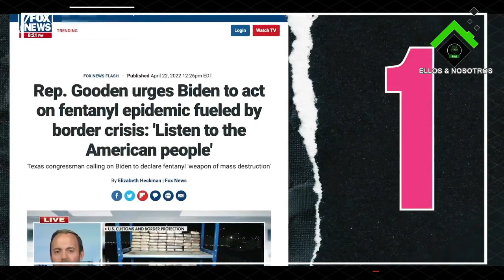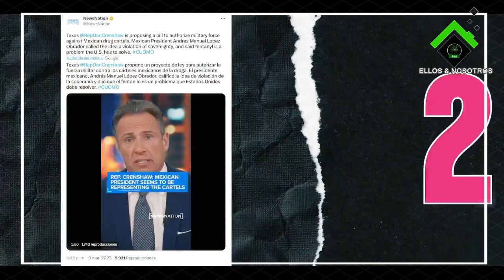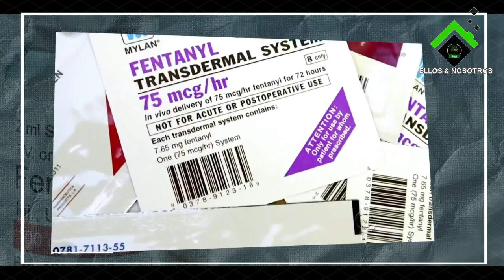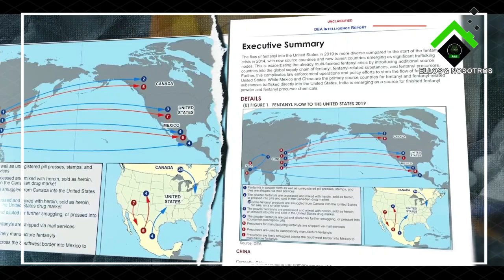Vilchismosa ahora desmiente a medios de Estados Unidos